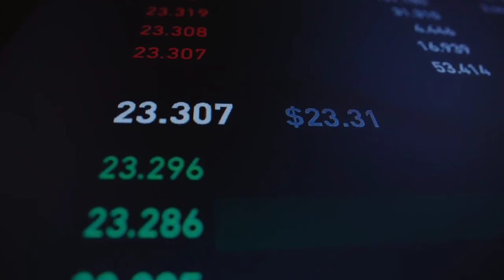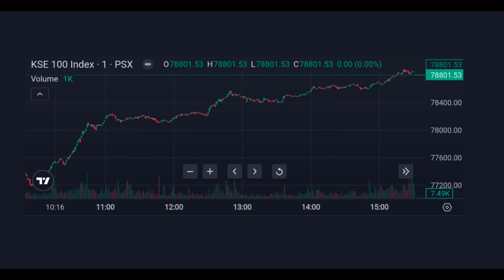Psx today market analysis and tomorrow market complete strategy